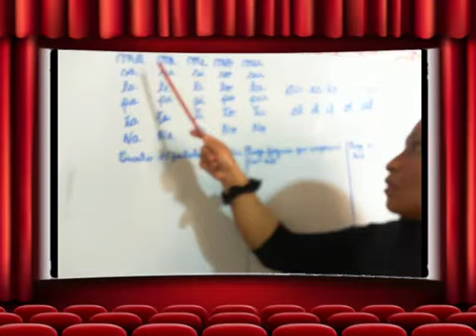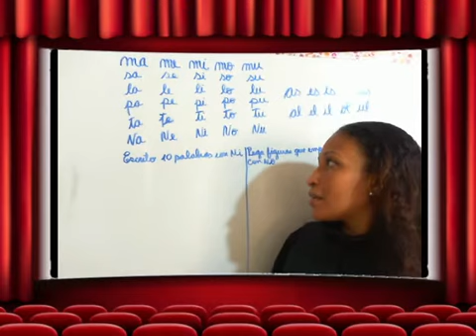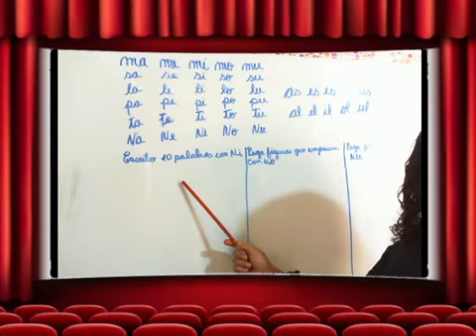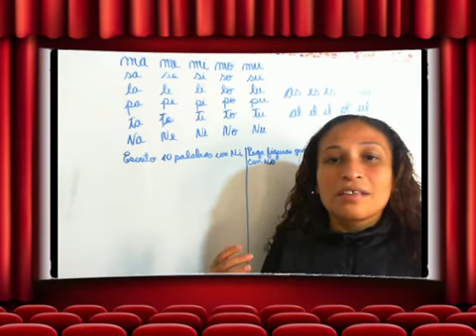jenny 5a 2020 11 10 11 16 05